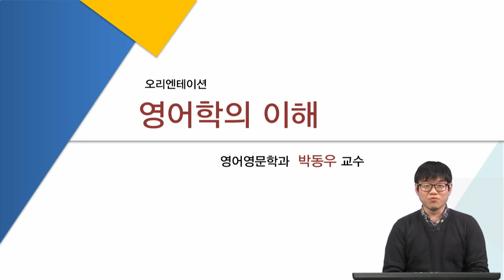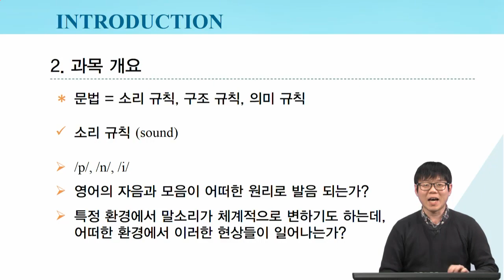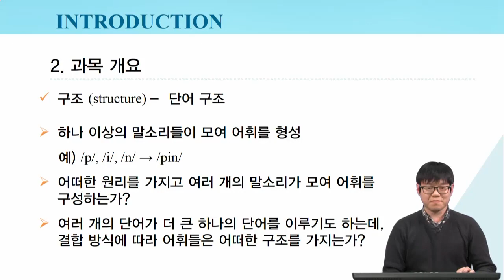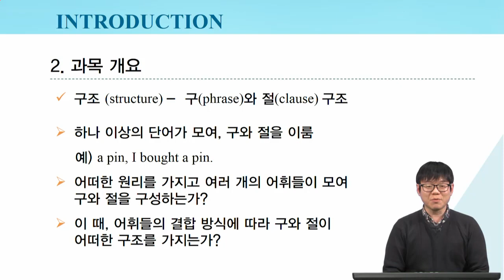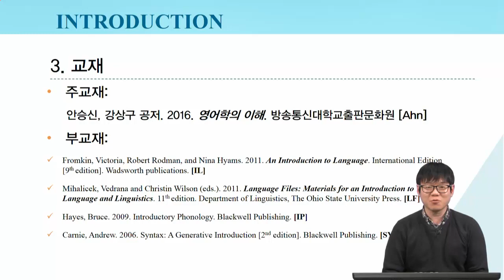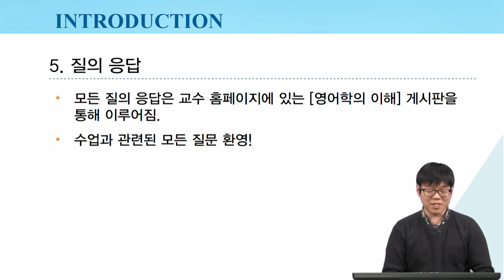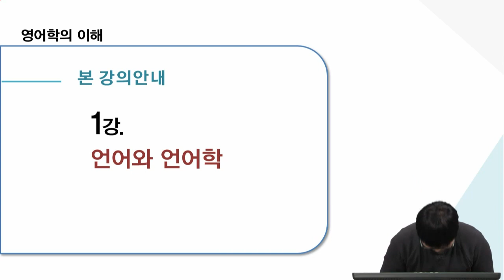2020 영문학의 이해 오리엔테이션(OT) [영어영문학과 박동우교수] 방송대&방송대학TV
영어학의 이해 오리엔테이션 영상입니다.
- 영어영문학과 박동우 교수